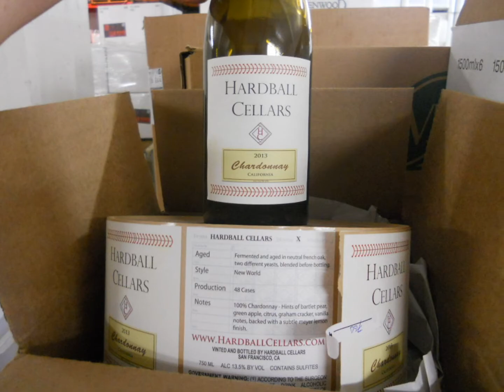HARDBALL CELLARS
2013 CHARDONNAY